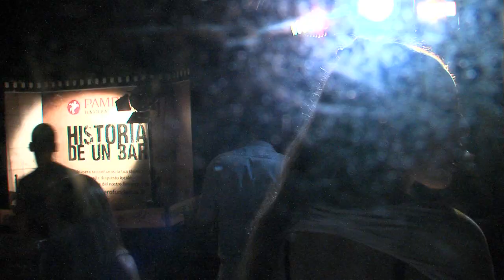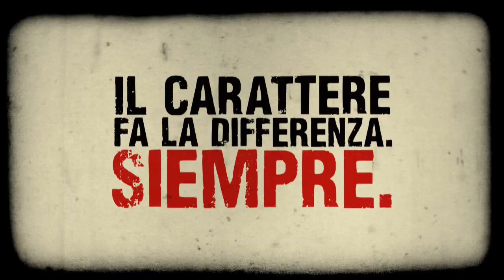Lecce 17 luglio 2010, Lido Tabù